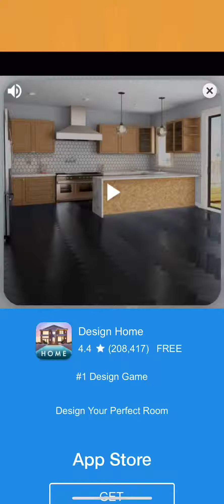Pictoword Level 391 392 393 394 395